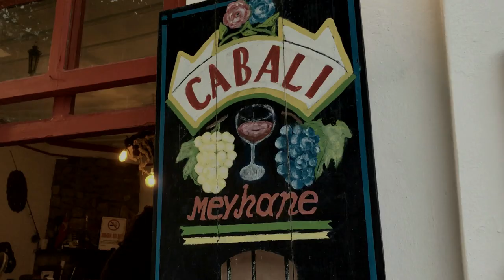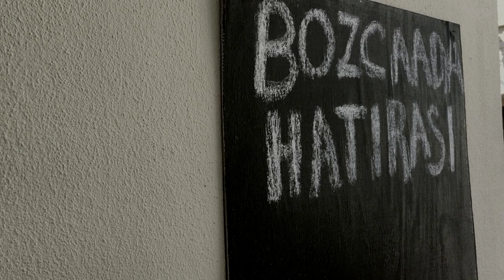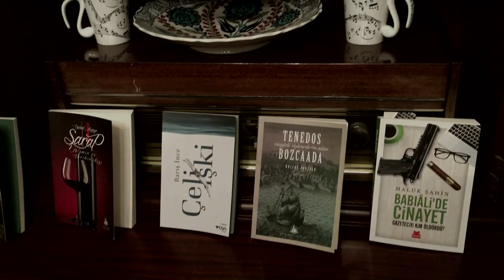Vlog | Few Days on Bozcaada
Summer memories of 2017.
Here I bring you some moments of my trip to the little Island of Bozcaada on the Aegean Sea.